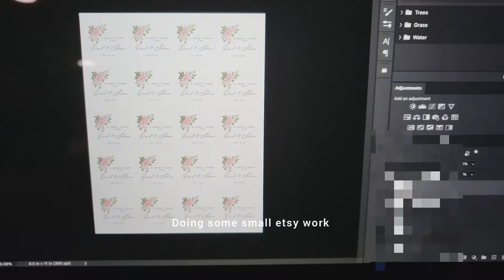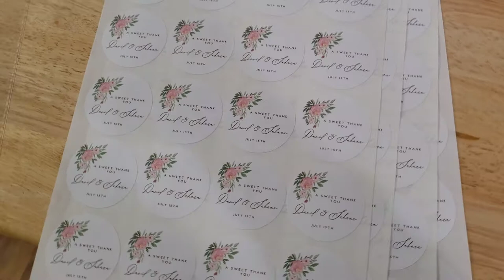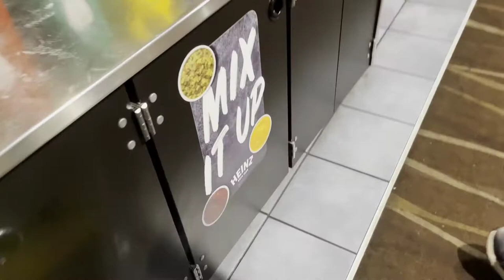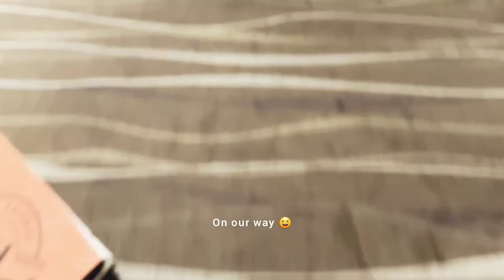First vlog | Cauliflower rice for lunch | Sending a package | Thor new movie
Thank you so much for checking our first diary vlog! Simple day fulfilling some errands and watching the new movie of Thor 😆✨!